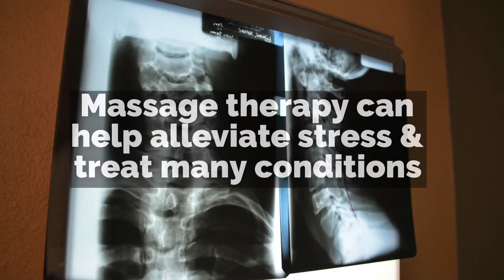Can Massage Therapy in Pompano Beach Help Me? | Coastal Chiropractic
Coastal Chiropractic

Are you dealing with injuries or aches? At Coastal Chiropractic, we take many approaches to addressing spinal issues. At Coastal Chiropractic, we know that massage therapy may be able to help. There are many benefits to massage therapy in Pompano Beach.

Massage therapy in Pompano Beach can help address many issues. Massage therapy brings many benefits, such as:
• Increased Circulation
• Muscle Relaxation
• Tissue Realignment
• Stimulates the Flow of Lymphatic Fluid
Massage therapy in Pompano Beach can help alleviate stress & treat many conditions. We offer many chiropractic approaches in addition to massage therapy. We also offer adjustments, spinal care, Kinesio taping & more. There are many benefits to massage therapy in Pompano Beach. Call today to learn more!